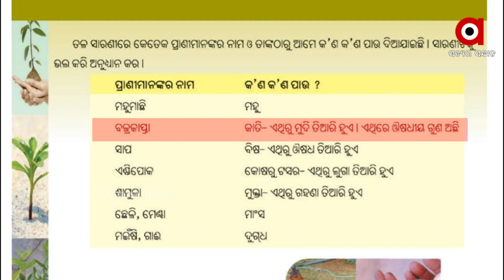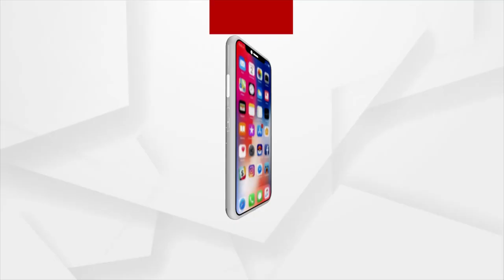ଚତୁର୍ଥ ଶ୍ରେଣୀ ପୁସ୍ତକରେ ସାଙ୍ଘାତିକ ତ୍ରୁଟି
ଗୋଟିଏ ପଟେ ରାଜ୍ୟରେ ବଜ୍ରକାପ୍ତା ଚୋରା ଚାଲାଣ ବଢି ଚାଲିଥିବା ବେଳେ ସ୍କୁଲ ବହିରେ ବଜ୍ରକାପ୍ତାକୁ ନେଇ ଲେଖା ଯାଇଥିବା ତଥ୍ୟକୁ ନେଇ ଦେଖା ଦେଇଛି ବିବାଦ । ଚତୁର୍ଥ ଶ୍ରେଣୀର ଆମେ ଓ ଆମ ପରିବେଶ ପୁସ୍ତକର 146 ନମ୍ବର ପୃଷ୍ଠା ଉପରେ ନଜର ପକାନ୍ତୁ ।